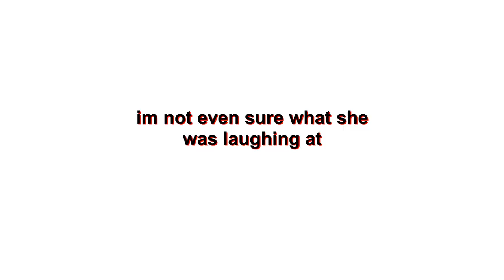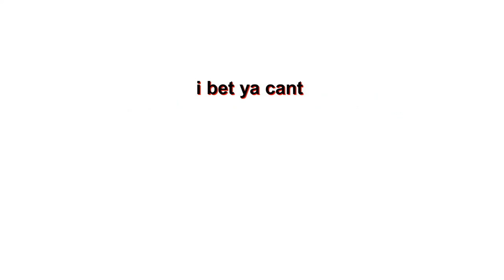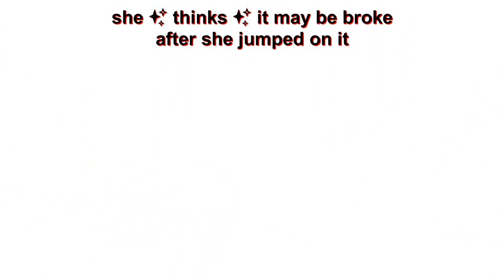alison hammond is a tv icon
lmao we do love to see her :)